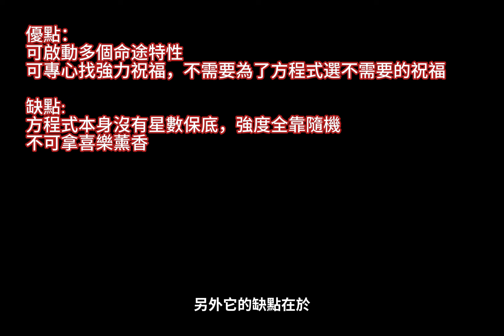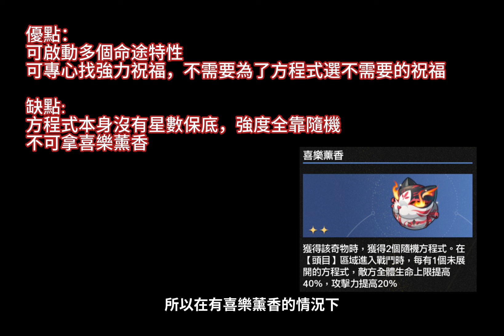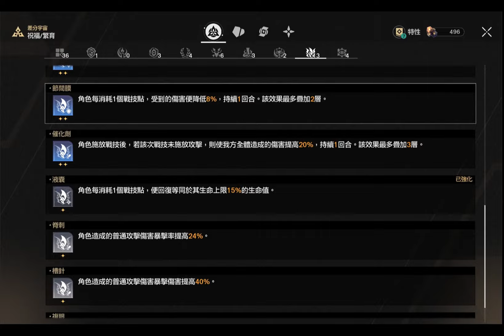【崩壞: 星穹鐵道】差分宇宙閾值協議六｜不知道有什麼效果反正很強就對了｜與死重逢+記憶輪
記憶輪受害者協會以下開放報名
00:27 介紹
02:19 效果演示
03:00 第三次元頭目